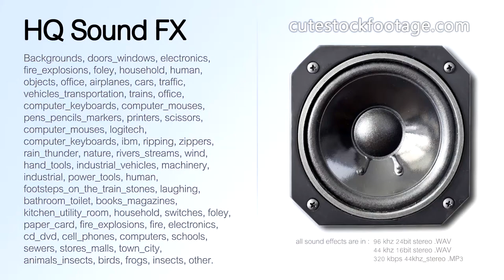Laptop case zip close medium short 01 - HQ sound effect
Laptop case, zip close, medium short.